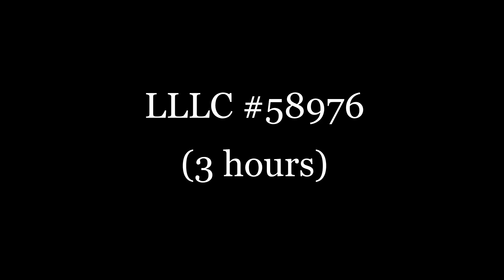PCDC October 5 2023 - Increasing Your Teaching Capacity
PCDC at Fairview Village Church of the Nazarene